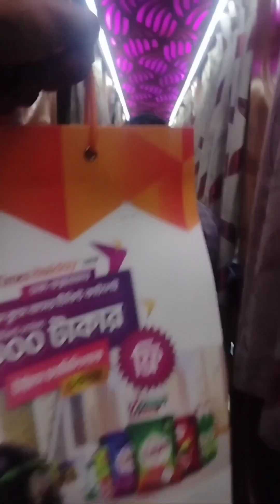Cox Bazer 2024 /Hotel Shopnil Shindhu/স্বপ্নীল সিন্ধু Near Laboni Beach.